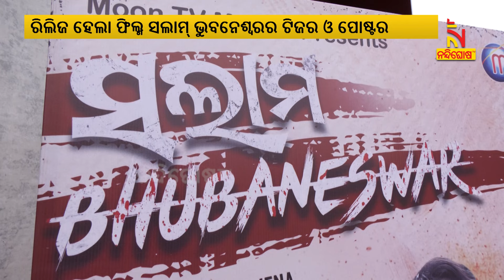Teaser and Posters of New Odia Movie 'Salaam Bhubaneswar' Released | Nandighosha TV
* DishTV Channel No: 1367
* Airtel Digital TV Channel No: 611
* TATASky Channel No: 1779
* Hathw@y Channel No: 731
* NXT Digital Channel No: 16
* SITI Channel No: 17 & 458
* GTPL Channel No: 719
* SUN Direct Channel No: 667
* Asianet Channel No: 219